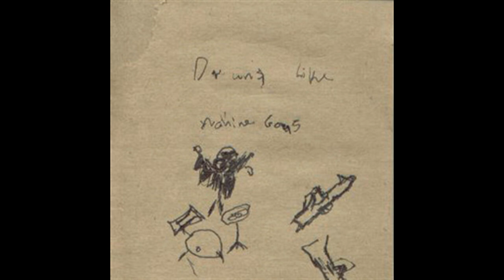Drums Like Machine Guns - Black Sabbath Cover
Artist: Drums Like Machine Guns
Title: Black Sabbath Cover
Album: Your Word is Your Wand